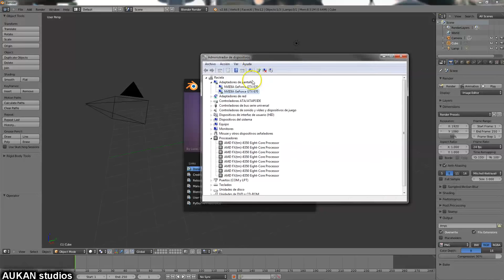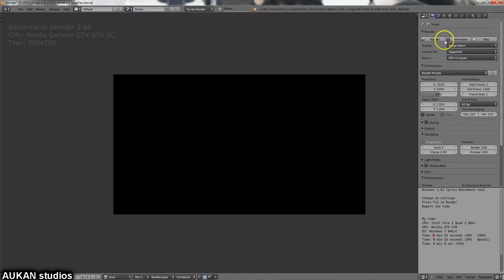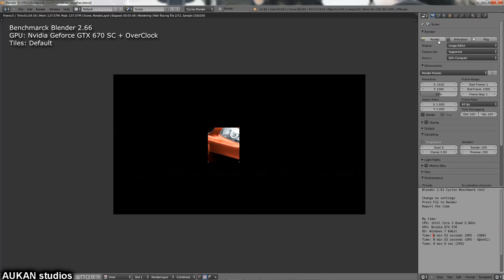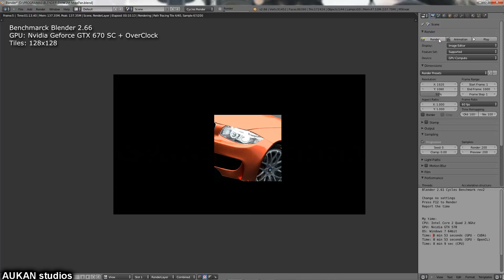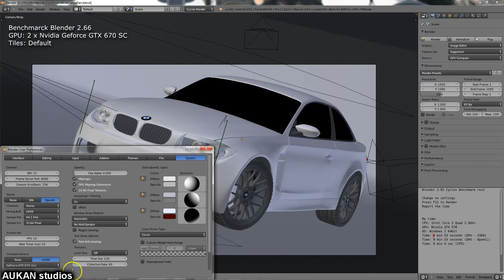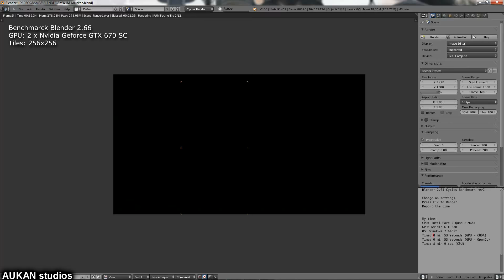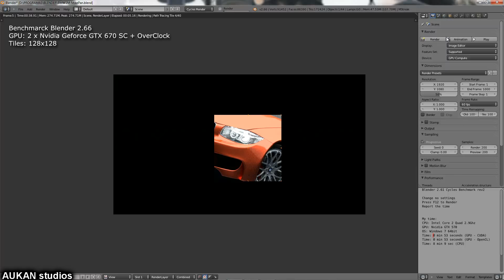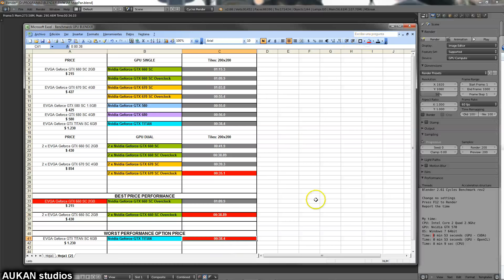Benchmark Blender 2.6 GPU GTX 580, 660, 670, 680, Titan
Benchmark Render Blender GPU, testeando 2 modelos de GPU:
Nvidia Geforce GTX 660 SC
Nvidia Geforce GTX 670 SC
Con diferentes tiles para el test:
Default
128x128px
200x200px
256x256px
512x512px

Se compara al final con resultados obtenidos del foro de Blender de la siguientes GPU: 22:14
Nvidia Geforce GTX Titan

Por ultimo un resumen de los tiempos de render y una comparación precio rendimiento, donde sale ganando la Geforce GTX 660 SC.